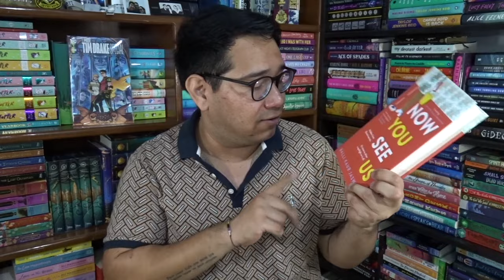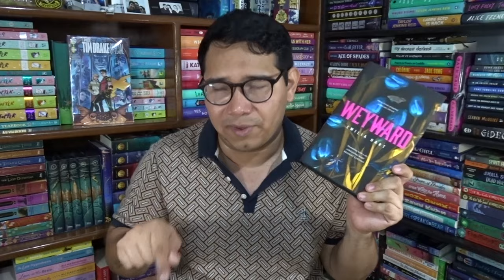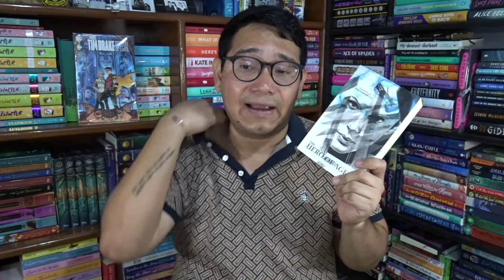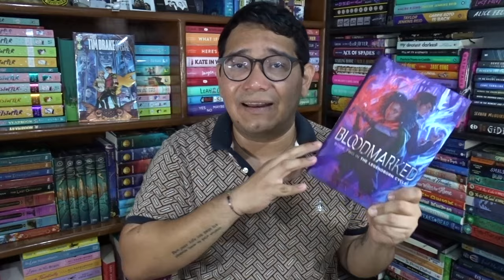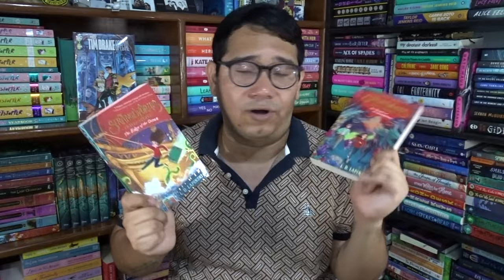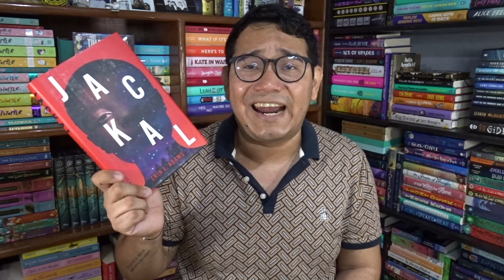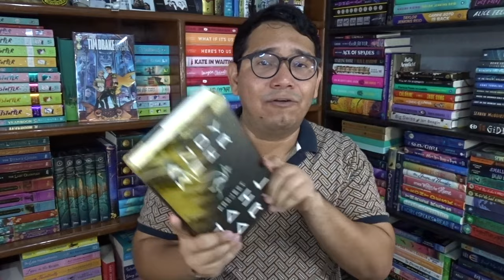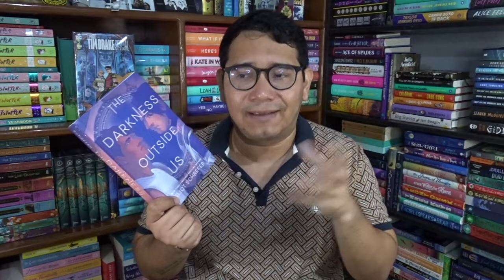23 Libros Que NO Leí en el 2023 (Sword Catcher, Project Hail Mary y muchos más)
¡Hola gente! ¿Cómo están? Pues hoy les traigo un video interesante, al menos para mí, que son 23 libros que no leí, y quería, en el 2023.

Tenemos desde lanzamientos del 2023, hasta sagas de libros y videos que quería hacer pero se cancelaron.

¿Ya leyeron alguno de estos libros? ¿Cuál me recomiendan leer primero?